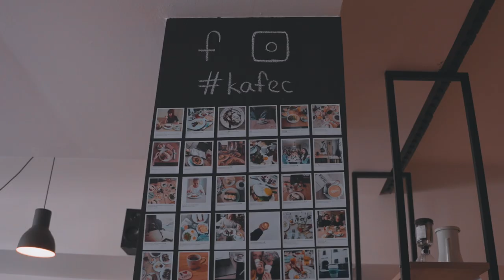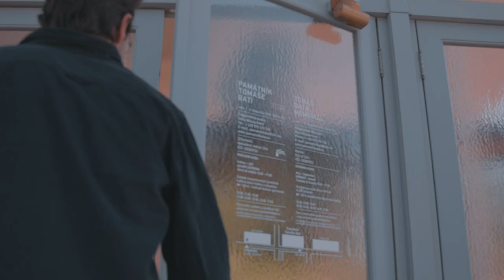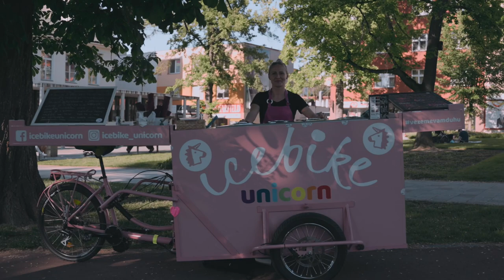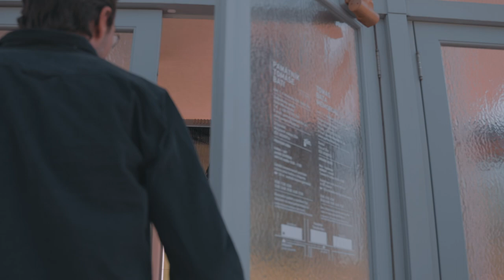Zlín / Kudy, Foodie?!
Od snídaně po burger, spousta kafe a ještě víc baťovských monumentů. Zlín je krásný, dekadentní, bohatý, originální. Podívejte se na tohoto průvodce, od snídaňové vafle, přes výtah "šéfa" v baťovském mrakodrapu, oběd v Bistrotéce, kafe v Kafo, návštěvu Památníku Tomáše Bati, až do po relax v nádherném parku. Vítejte ve Zlíně, tak mrkněte, ať víte kudy, foodies?!

Video pro Kudyznudy.cz vyrobilo Seznam Brand Studio